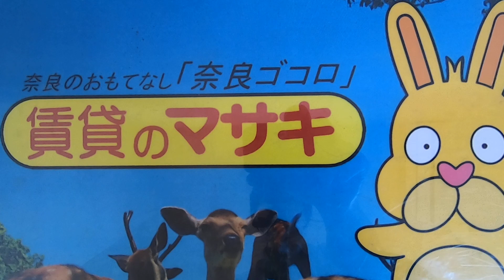4763アルトピアーノ末6②内覧、案内動画♪賃貸のマサキ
木津川市梅美台にあります1LDKアパートの【アルトピアーノ】の紹介動画になります。